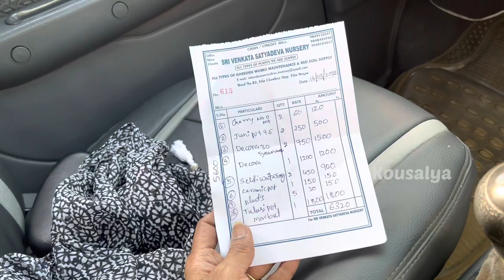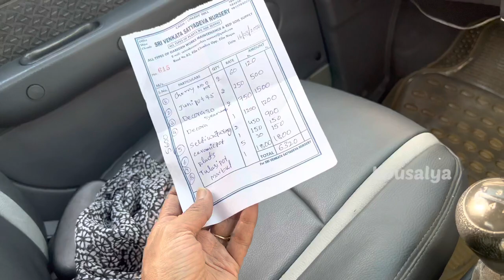New Pots for my Balcony Garden I Puja Nursery, Film Nagar | Kousalya Vlogs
Hi Family!
Went to Puja Nursery to pick pots for my balcony plants. It was so hot and then i fell sick after coming back home for few hours! You guys please take care during the summer! Keep yourself hydrated well!

Well you spot a cutie in this video btw :)
I took permission from her mom to post her visuals :)